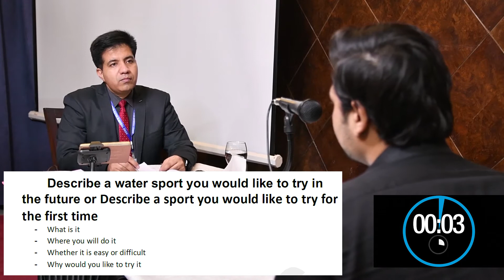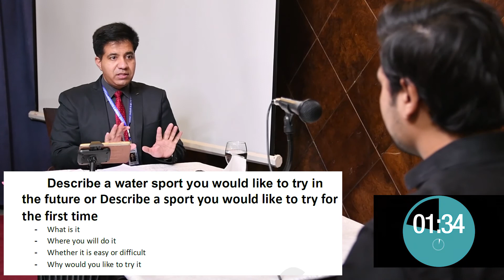IELTS Speaking MOCK Test 2021 | NEW CUE CARDS FOR 2021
​ @Asad Yaqub   @Asad Yaqub English   @ASAD YAQUB IELTS   @Learn French with Asad Yaqub   @Speak German with Asad Yaqub   @Learn Italian with Asad Yaqub   @Speak Spanish with Asad Yaqub